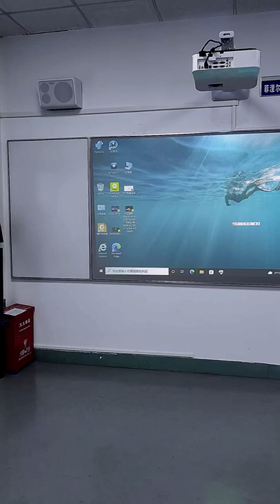Smart Whiteboard Interactive IR Touch Electrical Digital Boards USB White Board For Education School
IR multi-touch technology, sizes including 82", 85", 88", 96", 102", 106", 120"
Nano film surface, and ceramic surface options (which can write in water pen)
Short button 22piecs on both sides.
Infrared interactive boards for teaching learning
Free Whiteboard Software with multiple education tools for teacher and students